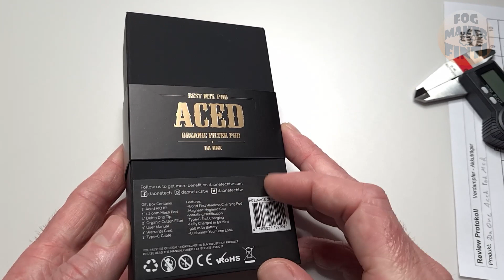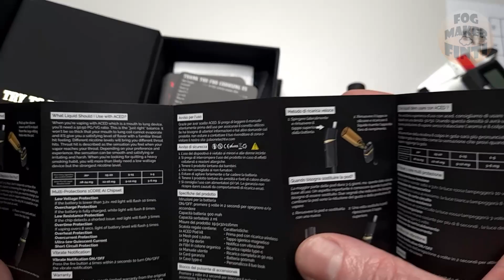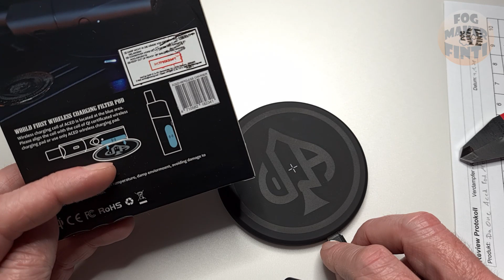Da One Aced Pod System | Umsteiger Pod Kit | Info Review E Zigarette